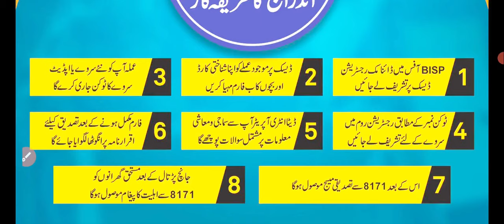bisp Benazir income support program registration latest update and low cost apni Chhat Apna Ghar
Beghar Apradh ke liye Ghar scheme Hukumat Punjab. low cost income housing scheme Punjab. Benazir income support programme latest update. how to registration apply online bisp Benazir income support programme 2024. registration procedure of Benazir income support programme bisp. Benazir income support programme registration dynamic economics sarve Ka Tarika. Benazir income support programme Naam darj Kaise karaen aur registration Kaise karaen